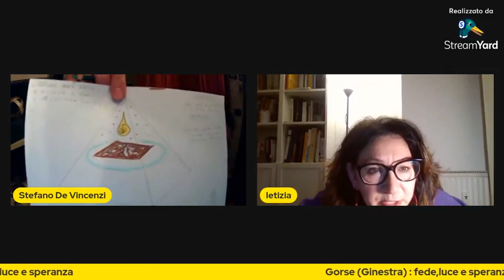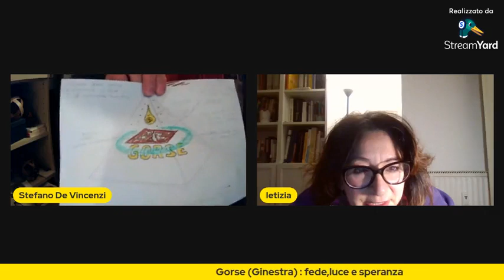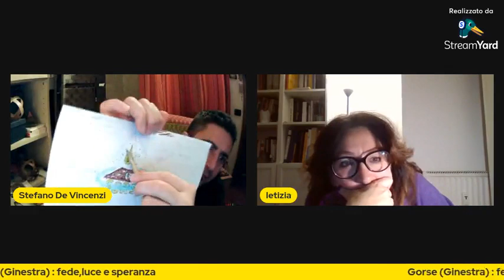Stefano De Vincenzi in diretta su Bridges of Light | 17/12/2022